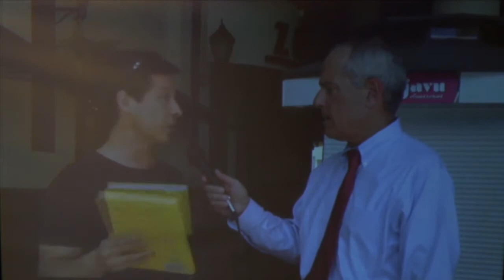David Bianchi Blue Chip Kids